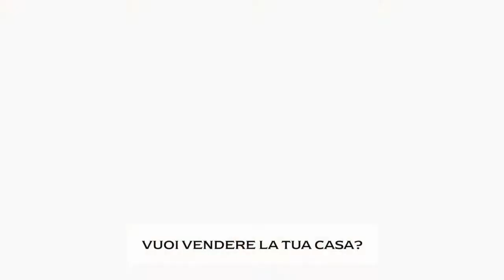VILLA WITH DEPANDANCE IN OGNINA of Siracusa (Sicily) for sale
The villa stands on a plot of 1.000 square meters and consists of a main structure of about 80 square meters, spreading over one level and tastefully finished.

The property is composed by a large open space with kitchen and living room, two bedrooms and a bathroom.

Outside there is a very large and spacious veranda and an external brick kitchen that also includes a large wood oven.

There is also a small outbuilding of about 10 square meters with an adjacent outdoor bathroom. Inside the property there is a large covered area used for parking cars and a large and well-kept garden on which there is a small removable pool.

Finally, there is a panoramic terrace as large as the entire surface of the property, that is 80 square meters.